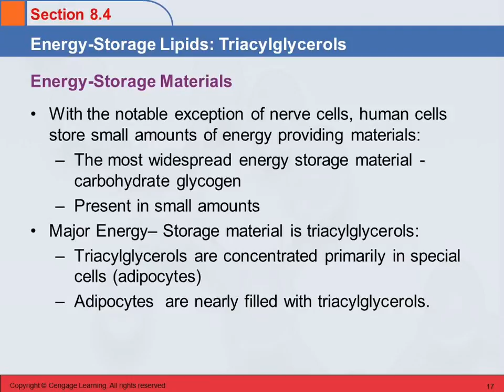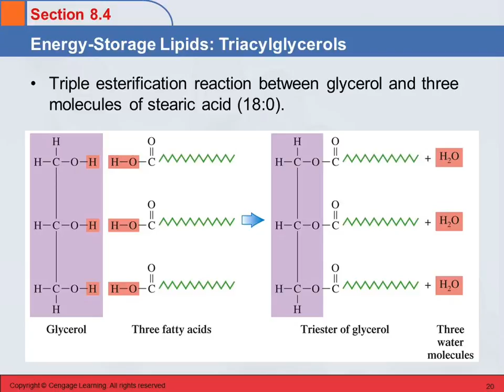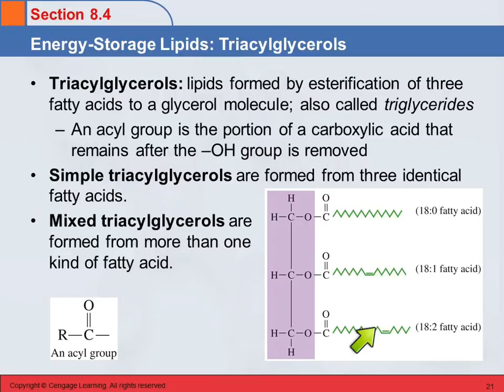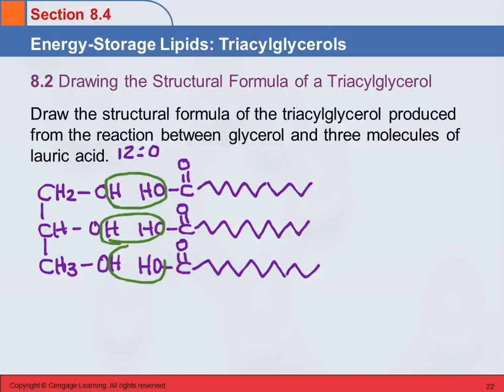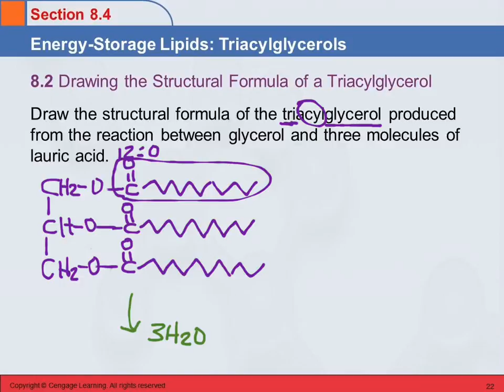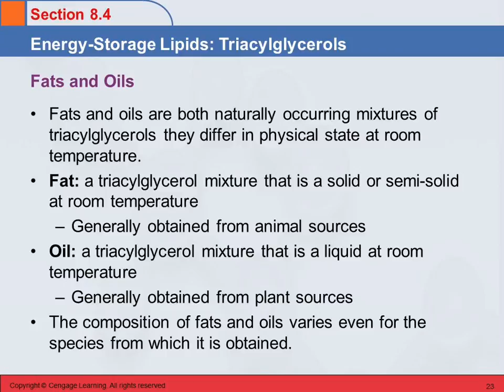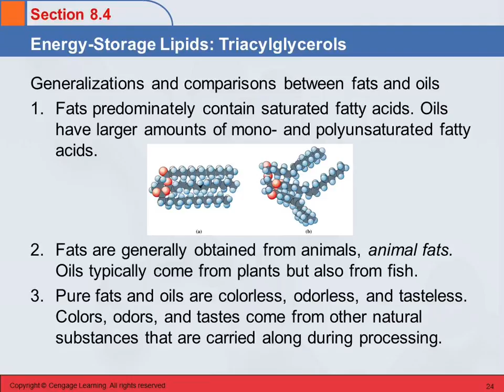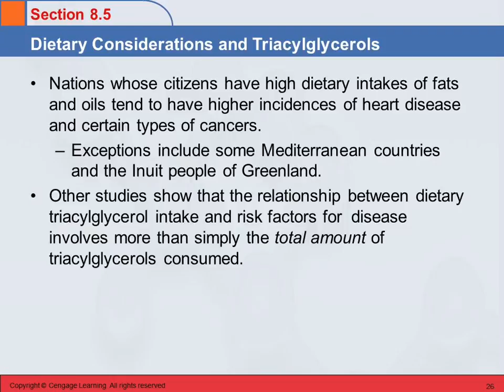3B 8.4 Energy-Storage Lipids: Triacylglycerols